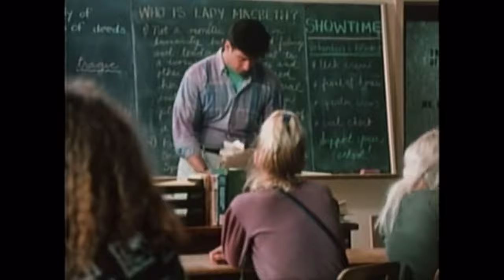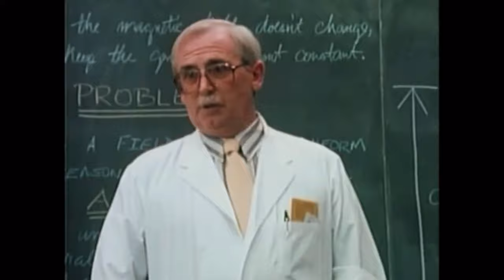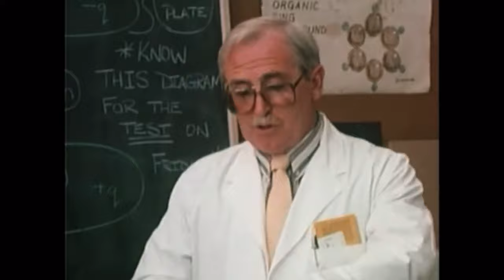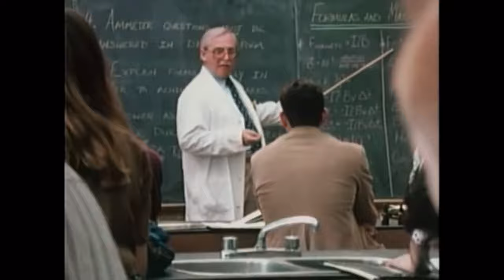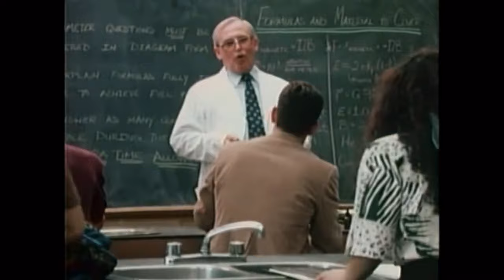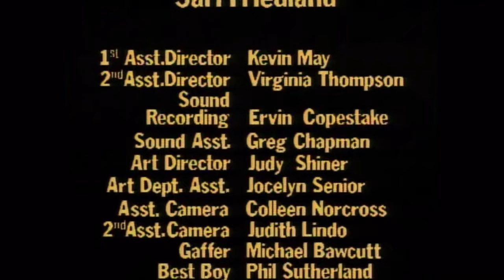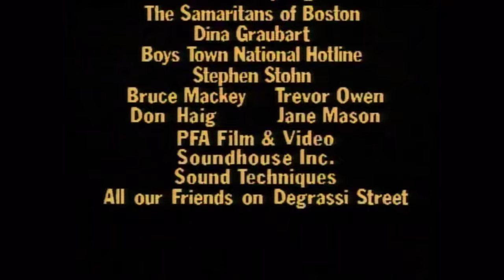Degrassi High - 2x10 “Showtime”